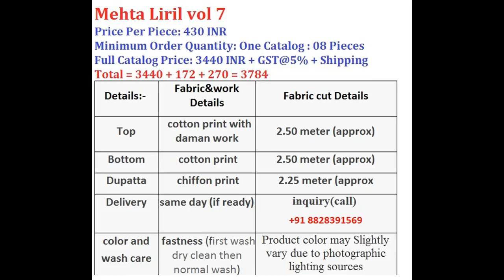MEHTA LIRIL VOL 7 COTTON PRINT WHOLESALE CALL WHATSAPP +91 8828391569